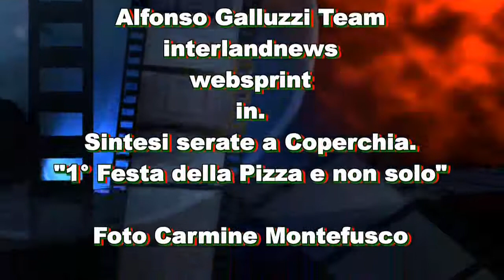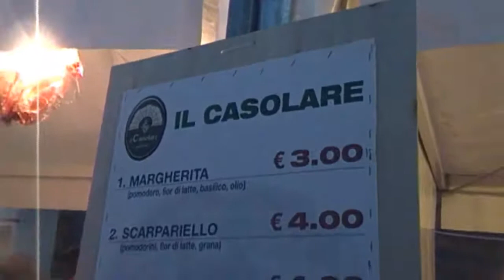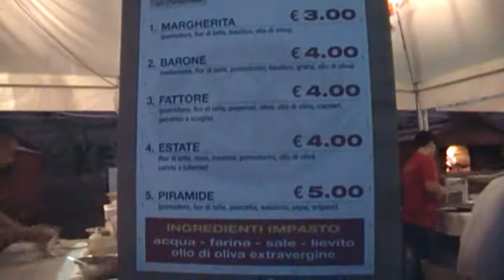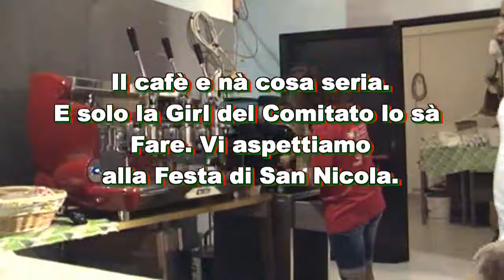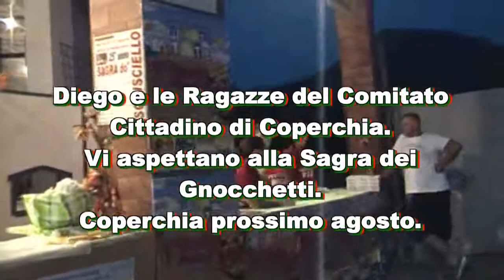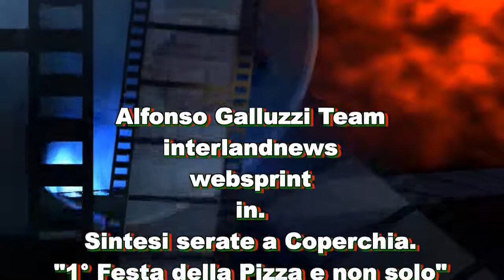Alfonso Galluzzi in: Sintesi delle 3 serate a Coperchia 1° Festa della Pizza.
Reportage Alfonso Galluzzi e interlandnews.